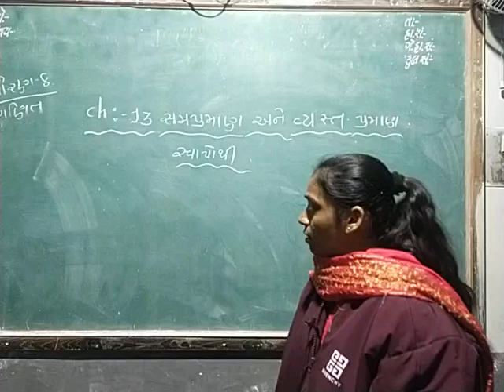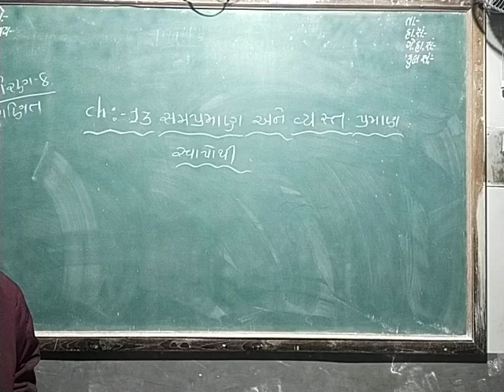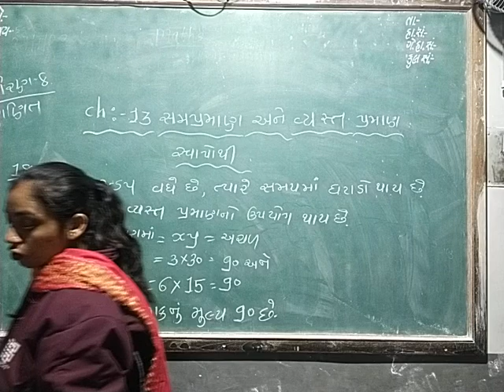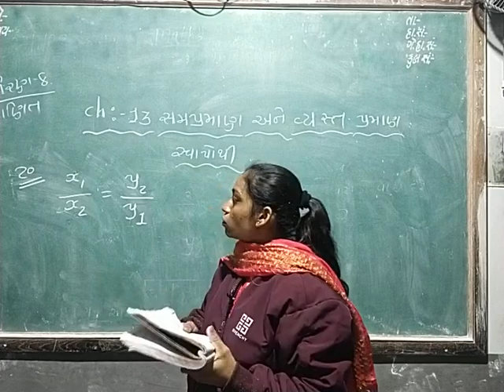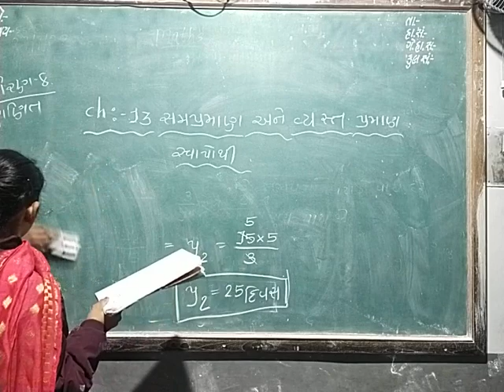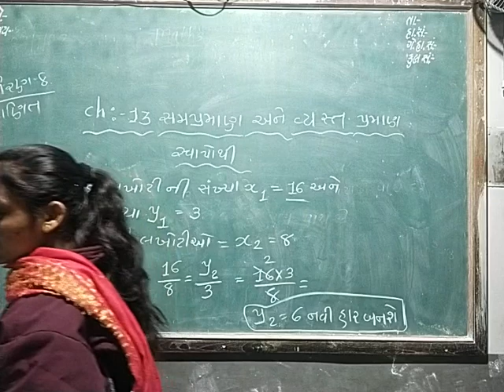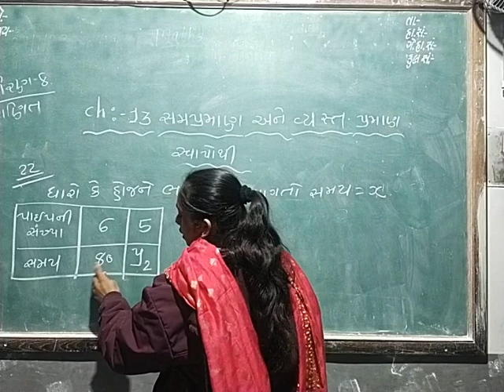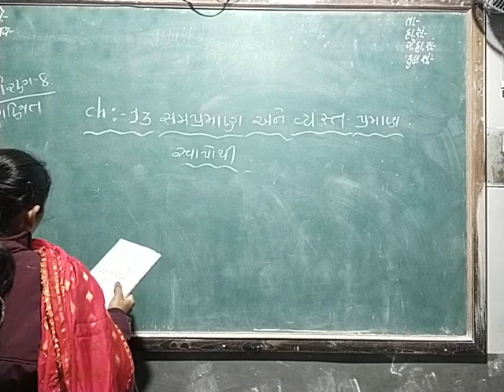std 8 maths lec 5